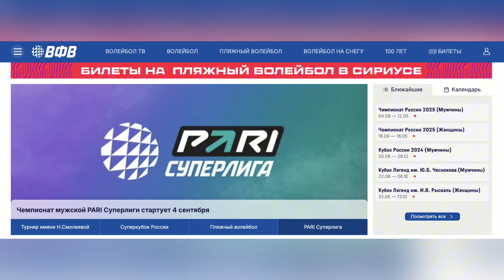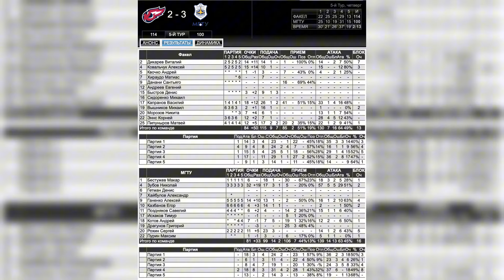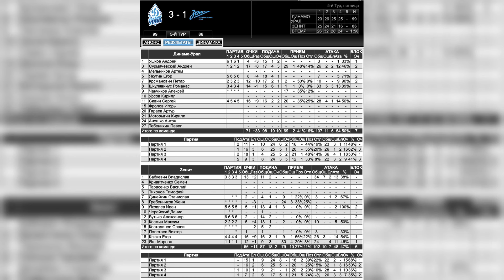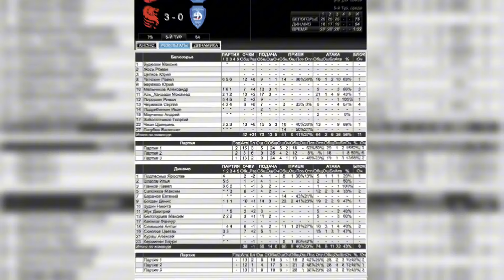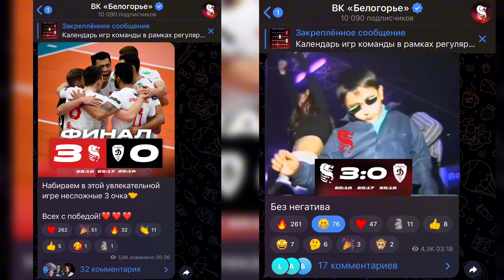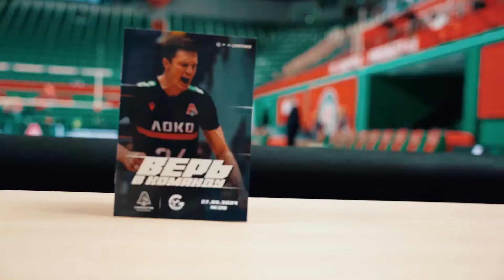“БЕЗ НЕГАТИВА” | БЕЛОГОРЬЕ-ДИНАМО | УРАЛ-ЗЕНИТ | ОБЗОР 5 ТУРА МУЖСКОЙ ПАРИ СУПЕРЛИГИ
ВСЕ ПРЯМЫЕ ТРАНСЛЯЦИИ И ЗАПИСИ МАТЧЕЙ: volley.ru

Cегодня в видео мы поговорим о матчах 5-ого тура мужской пари суперлиги. Узнаем смог ли Питер оправиться после обидного поражения в прошлом туре, как прошла битва между студентами и молодежью, а также почему Белогорье и Динамо решили вопросы “БЕЗ НЕГАТИВА”. Все прямые трансляции и записи матчей вы можете смотреть на официальном сайте всероссийской федерации волейбола, а также на новом телеканале “Волейбол”, ссылка в описании. Как обычно попрошу подписаться на все мои соц.сети: ютуб, группа в вк, обязательно перейти в телеграм-канал, ведь там я разыгрываю три подписки на воллей.ру. Для участия нужно подписаться и нажать кнопку участвую.